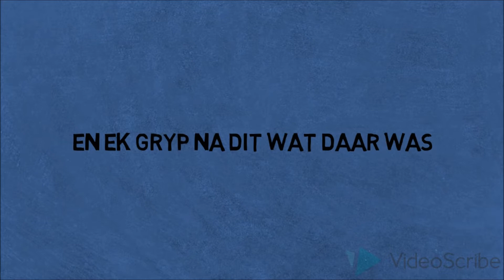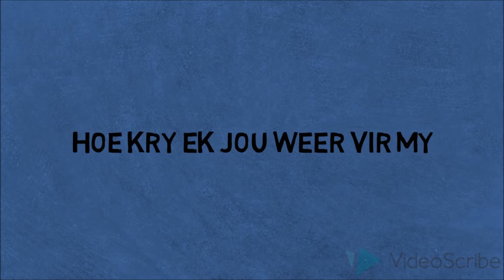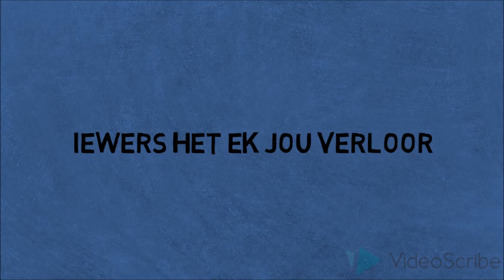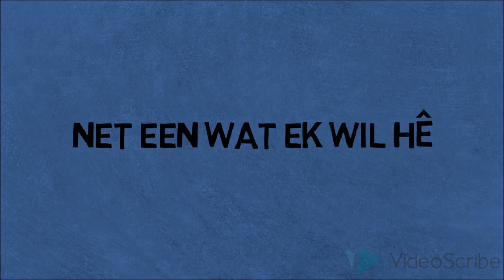Iewers het ek jou verloor (Lirieke)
Geniet hierdie fantastiese afrikaanse treffer "Iewers het ek jou verloor" se lirieke video.